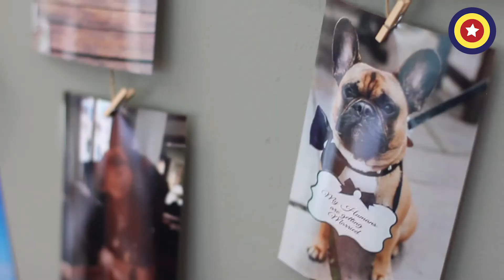Dog Friendly - The Alma Inn